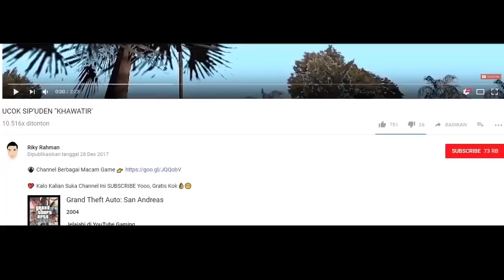KAMPUNG UCOK DI SERANG TEROR PART 2 SERU !!! ~ GTA DYOM LUCU